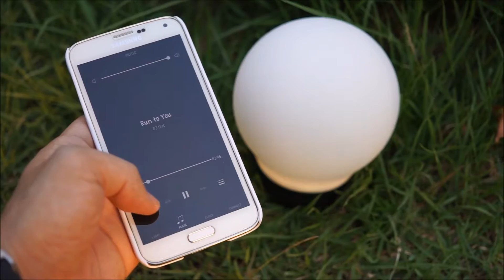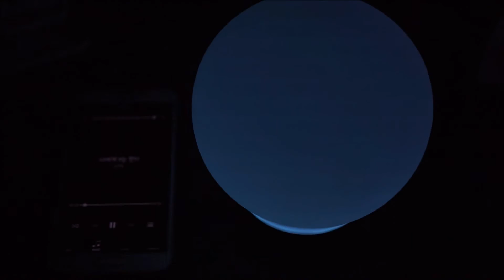디붐 오라벌브(Divoom AuraBulb) 기능 TEST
디붐 오라벌브의 다양한 기능을 테스트하는 영상입니다.

보다 자세한 REVIEW는 아래 링크를 참고하세요.